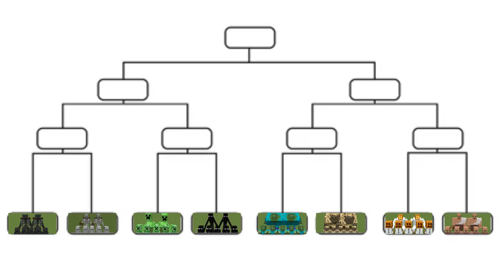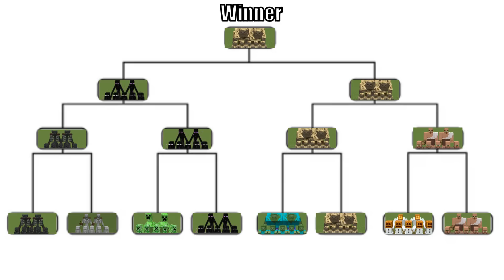ALL MOB ARMY TOURNAMENT | Minecraft Mob Battle